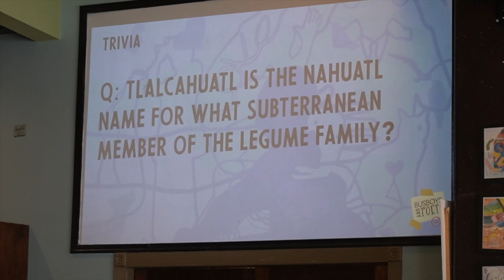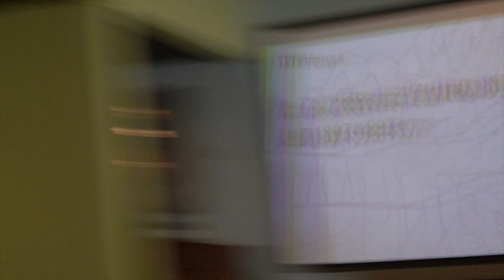Where's the black house???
Max and Eli skate DC fo da day